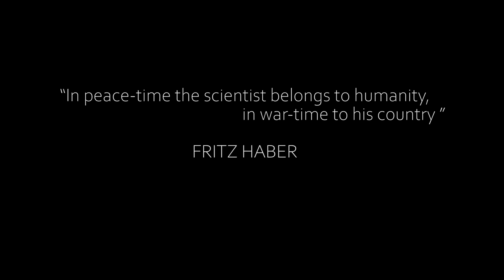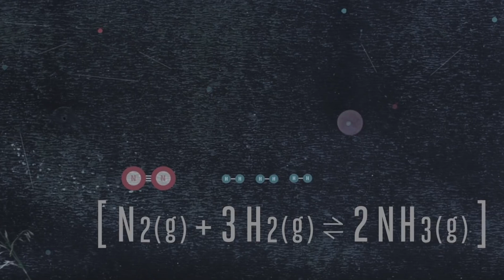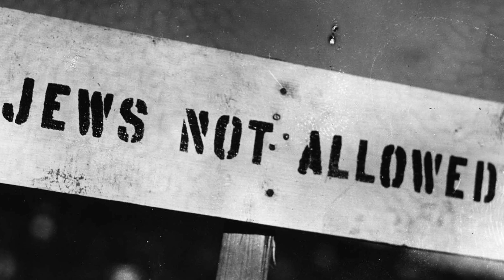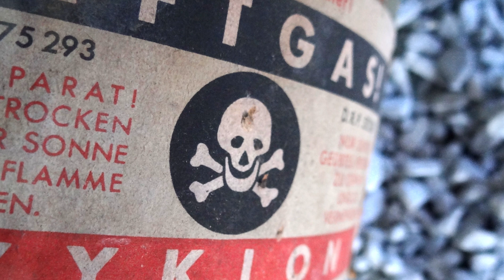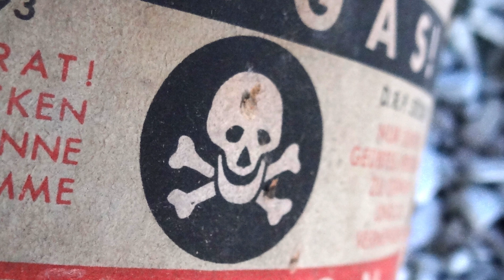Fritz Haber - A Visionary Scientist Or A Mass Murderer?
Fritz Haber's inventions both saved millions, and were eventually used to kill millions. It has been claimed that as many as two out of five humans on the planet today owe their existence to the discoveries made by one brilliant German chemist - Fritz Haber.

No-one personifies better than Fritz Haber the debate over science's capacity for good and evil. And there is more to his dramatic life even than this. For Haber personifies too the tragedy of a Jew desperate to be a patriotic German, whose life was destroyed after the Nazis came to power.

And in the cruelest of all the ironies, his work was developed under the Nazis to create the gas used to murder millions in the Holocaust - including his relatives.

He was able to produce Ammonia, the basic building blocks of fertilizers. Once implemented on an industrial scale, ammonia synthesis enabled the widespread fertilization of croplands for decades hence. As a direct result, the world's population skyrocketed from 1.6 billion to six billion during the 20th century.